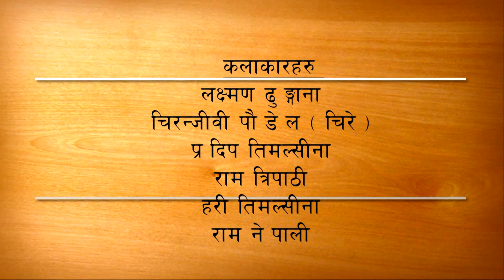Nepali comedy movie ''वाक्क - दिक्क '' नेपलि समय सान्दर्विक हास्य कथा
नेपलि समय सान्दर्विक हास्य कथा  'वाक्क - दिक्क ''